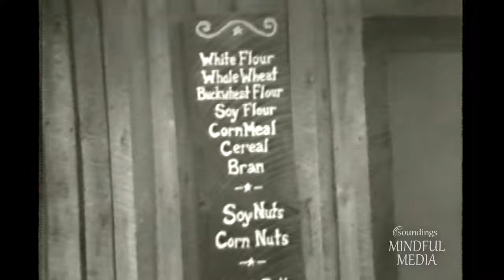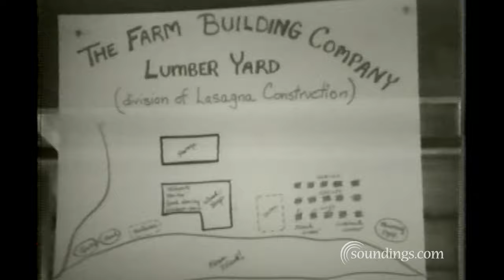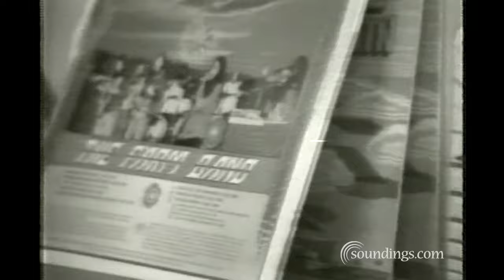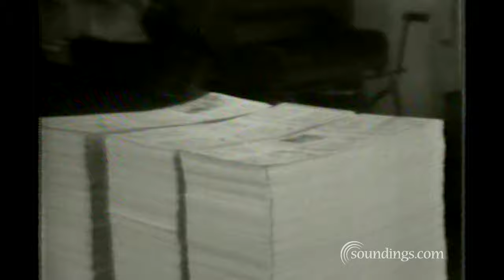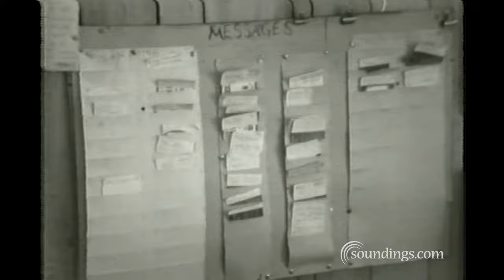The Stephen Gaskin Family Farm - 1975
In 1975, Dean and Dudley Evenson were living in Florida where they had videotaped the home birth of their second daughter in their half-size school bus. As the weather warmed, they headed north and west and decided to visit ‘The Farm’ founded by Stephen Gaskin in central Tennessee. Stephen’s wife, Ina May Gaskin, was well-known for her advocacy of natural home birth and had written a book called ‘Spiritual Midwifery.’ She spearheaded a natural childbirth movement on The Farm and that extended far beyond its borders. Many women would come to The Farm specifically to have their babies in the beautiful, spiritual way offered there.

Dean and Dudley had first heard about Stephen Gaskin when they lived in San Francisco five years earlier. In the late ‘60s and early ‘70s, Gaskin was leading a weekly meeting called Monday Night Class where he would expound on the ancient wisdom that was being dusted off and re-examined to reveal spiritual and practical truths relevant to the changing times. He eventually gathered a group of hundreds of young free thinkers around him and together they left the Bay area in a caravan of about 80 buses and headed east to Tennessee where they bought land and put down roots. They called their self-sustaining homestead ‘The Farm’ and it continues to this day as an extended family of friends who have been living together in community since 1971.

When Dean and Dudley and their young daughters arrived at The Farm, they were welcomed and told where to park their bus for the night. After nestling into a cozy camping spot, they connected up with the Farm group that was involved with portable video and there was an instant comradery. They found that The Farm folks also had a visionary approach to using portable video media for social change. The community was also very practical and grew as much of its food as possible. They were especially enthusiastic about soybeans, grew their own, and made all sorts of food from the beans, including soy ice cream. All the people at The Farm were hard workers and the children seemed healthy, mature, and free spirited. Truly an inspiration.

To listen on all streaming platforms, search Dean Evenson.